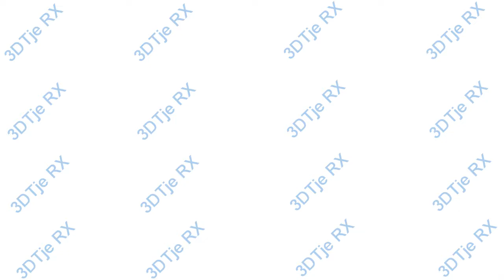mini 3D printer (3DTje RX) Introduction (old cooling setup and cheesy music, sorry for that...)